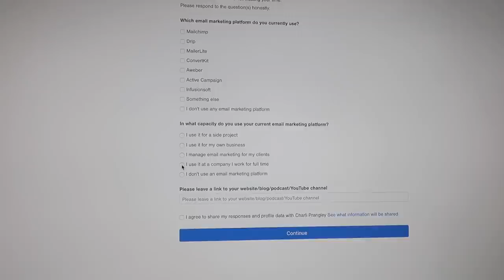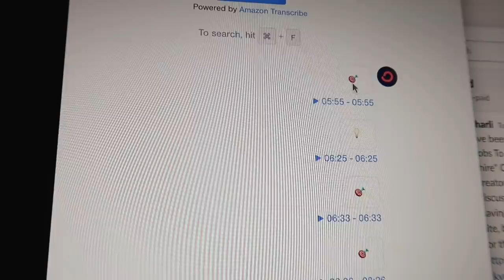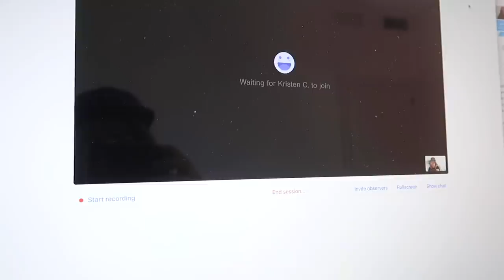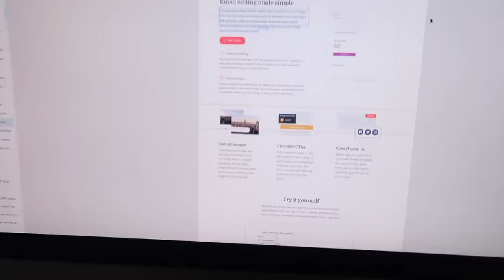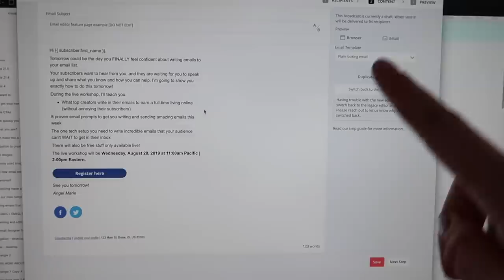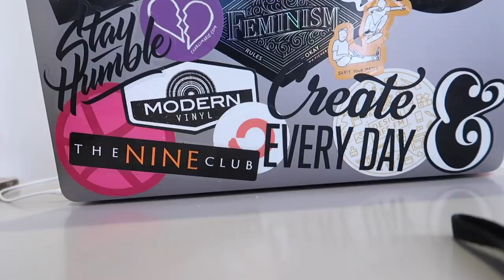User testing tools & remote working in Spain | Life as a designer vlog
A new weekly vlog where I document my process for finding and trialling new tools for user testing (plus, I leave the house once! what an exhilarating week! 😂)

You'll get extra content and ways to learn, like behind-the-scenes process info, downloadable assets or even a monthly group Google Hangout!

// ABOUT ME

// MORE

// SOCIAL

// MUSIC & TECH